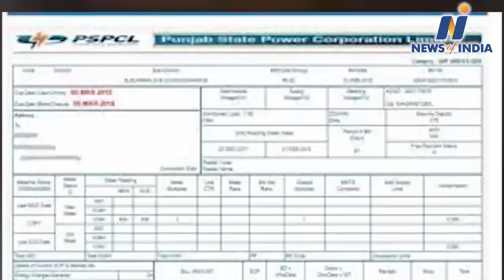Arvind Kejriwal gave a blow of thousands of crores to debt-ridden Punjab